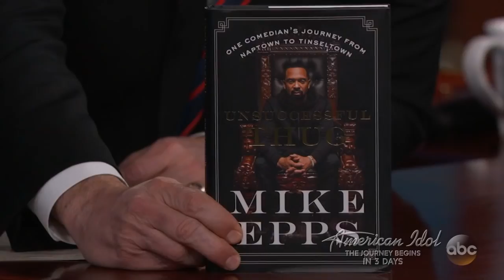Mike Epps Called the Cops on Himself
Mike talks about growing up in Indianapolis, the characters that lived in his neighborhood, why he once called the cops on himself, comedy saving his life, meeting boys his daughter brings home, and he does some impressive sounds effects.